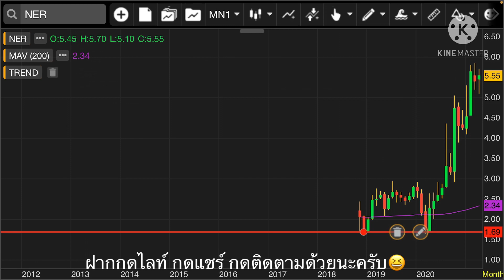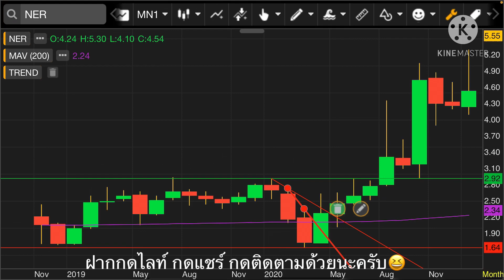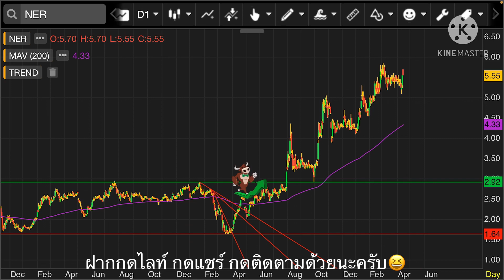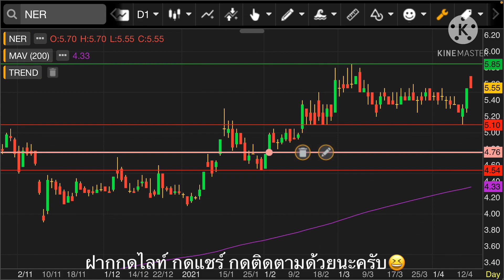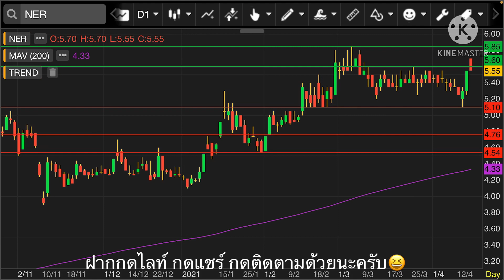EP.152 แผนเทรด NER (FC ช่องขอมา จัดให้)